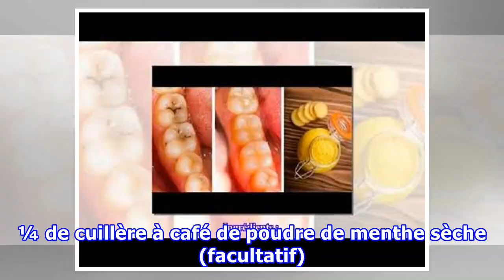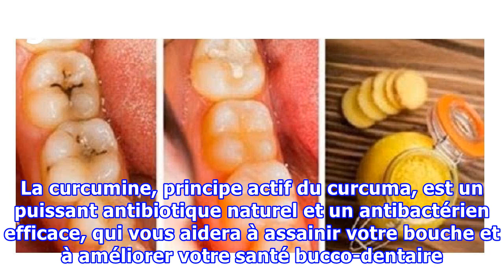Voici comment guérir les caries et la dégradation des dents naturellement et facilement à la maison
Vous avez besoin de traiter cette carie qui vous ronge les dents mais vous détestez aller chez le dentiste et stressez rien qu’en y pensant ? Pas de panique ! Découvrez dans cet article des remèdes naturels et faits maison qui vous aideront à vous débarrasser des caries et à améliorer la santé de vos dents, tout en restant confortablement chez vous ! Tout le monde a déjà souffert de certains problèmes dentaires à un moment donné de sa vie. L’âge, les mauvaises habitudes alimentaires et l’hygiène...